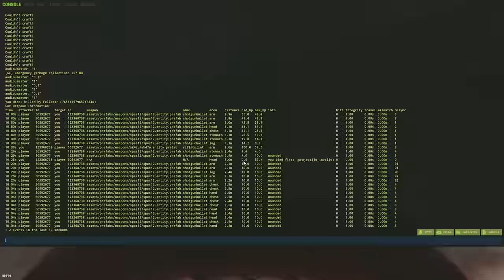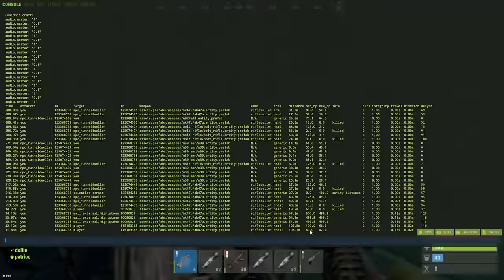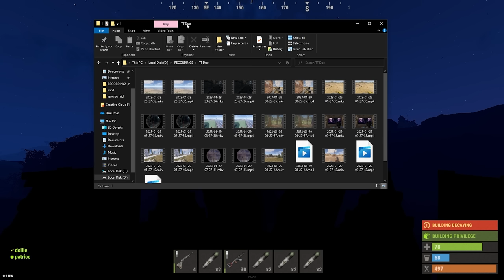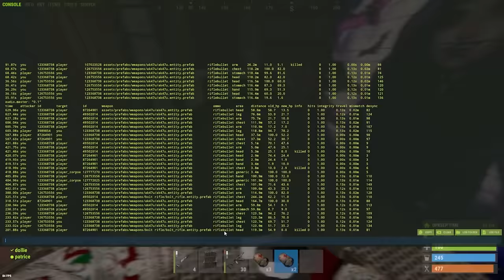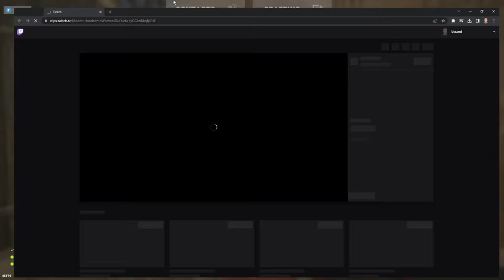This group got banned...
I set out to play a wipe with templetaps and we decided to control large excavator in rust...

Edited by: @MildFractal